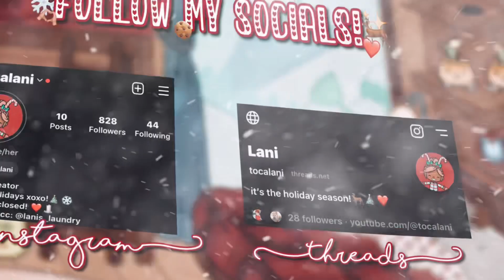MY BESTIE HATES CHRISTMAS!?!😱🎄❌| *VOICED 🔊*| VOLOGMAS #15 | Toca Life World 🌍 | Toca Lani 🌺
TYSM FOR 1.7k🎄❤️
(can we get to 2k? 🧸💌)